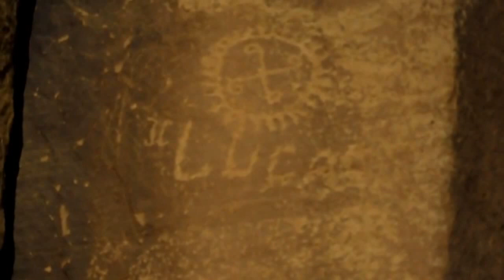Hopi Blue ☄️Star Kachina Prophecy~Betram Tsavadawa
Native American Hopi, Betram Tsavadawa, of the Corn Clan,  speaks about the Blue Star Kachina Prophecy at Hopi-Land, Arizona.

Bertram is commited to sharing and Educating the general public about the Hopi culture and petroglyphs through his knowledge and experience. he is available for personalized guided tours at Hopi-land, for more info visit his

 Filmed by Ken Thornton-ThunderBeing films

In Hopi mythology, the Blue Star Kachina or Saquasohuh, is a kachina or spirit, that will signify the coming of the beginning of the new world by appearing in the form of a blue star. The Blue Star Kachina is said to be the ninth and final sign before the "Day of Purification", described as a catastrophe or a "world engulfing cataclysm" that will lead to the purification of planet Earth.